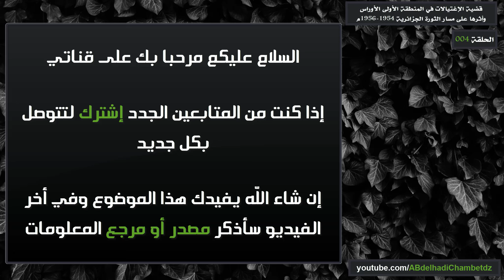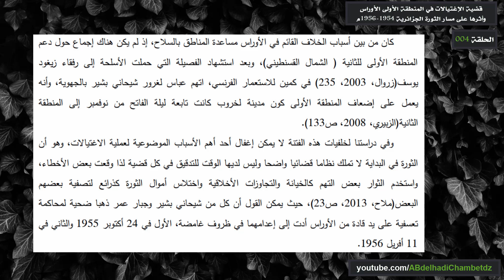مبررات التصفيات الجسدية خلال الثورة الجزائرية في المنطقة الأولى الأوراس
■ الحلقة الرابعة من سلسلة قضية الإغتيالات في المنطقة الأولى الأوراس وأثرها على مسار الثورة الجزائرية 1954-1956م بعنوان مبررات التصفيات الجسدية خلال الثورة الجزائرية في المنطقة الأولى الأوراس.

✦ــــــــــــــــــــــــــــــــــــــــــــــــــــــــــــــــــــــــــــــــــــــــــــــــــــــــــــــــــــــــــــــــــــــــــــــــــــــــــــــــــــــــ✦

■ محتوى الحلقة:
00:00 ترحيب وعنوان الفيديو
00:22 مبررات التصفيات الجسدية خلال الثورة الجزائرية في المنطقة الأولى الأوراس
04:34 مرجع المعلومات

✦ــــــــــــــــــــــــــــــــــــــــــــــــــــــــــــــــــــــــــــــــــــــــــــــــــــــــــــــــــــــــــــــــــــــــــــــــــــــــــــــــــــــــ✦

■ ملخص الدراسة: ملخص: أينما وجدت مشكلة السلطة يوجد الصراع عليها، وحيثما وجد صراع الزعامات تولدت ظاهرة الاغتيالات، وفي محاولة منا لتتبع القضية والوصول إلى بعض الحقائق المتعلقة بخلفيات وأشكال الصراع على القيادة في المنطقة الأولى، نروم من خلال هذه المساهمة التعرف على التداعيات الخطيرة التي أفرزها التنافس على السلطة والذي وصل حد إصدار الأحكام بالموت.

abstract Wherever there is a problem of power, there is a struggle over it, and wherever there is a conflict of leadership, the phenomenon of assassinations arisen. In an attempt from us to trace the issue and reach some facts related to the background of the struggle for leadership in the first region, we aim through this contribution to identify the dangerous repercussions produced by the competition for power and which reached the point of issuing death sentences.

✦ــــــــــــــــــــــــــــــــــــــــــــــــــــــــــــــــــــــــــــــــــــــــــــــــــــــــــــــــــــــــــــــــــــــــــــــــــــــــــــــــــــــــ✦

✦ــــــــــــــــــــــــــــــــــــــــــــــــــــــــــــــــــــــــــــــــــــــــــــــــــــــــــــــــــــــــــــــــــــــــــــــــــــــــــــــــــــــــ✦